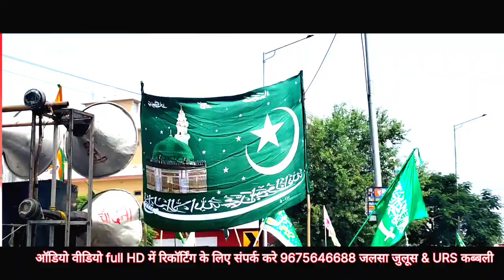जुलूस ए मोहम्मदी हमारे अपने शहर के रिछोला का जुलूस से मोहम्मद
जुलूस ए मोहम्मदी हमें अपने शहर के  रिछोला का दिल्ली से मोहम्मद